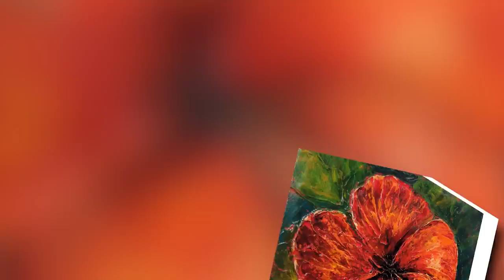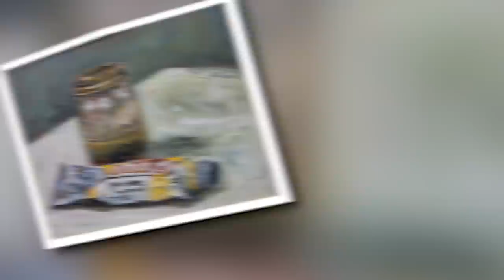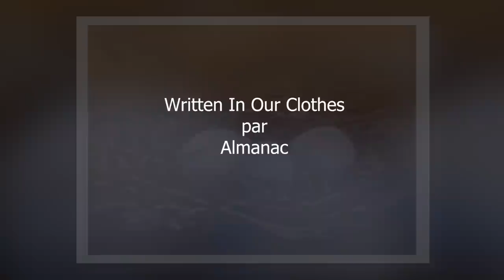Le drapé en peinture et autres techniques. Q/R avec Linda et René Milone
Questions du jour :
si le drapé avait été coloré, on aurait procédé comment, avec les mêmes couleurs ou au fusain pour s'entraîner avec les valeurs ? Je vous pose cette question car si je veux refaire l'exercice, je n'ai pas de drap blanc.

Ma question concerne la peinture Artisan miscible à l'eau. Puis-je utiliser le médium Galkyd avec cette peinture pour ne pas me soucier du gras sur maigre

Bonjour Mr Milone J'aimerais savoir comment peindre la dentelle à la peinture à l’huile. Svp

Je suis peintre amateur. J’ajoute que je suis autodidacte. Je n’ai jamais pris de cours et vos astuces sur YouTube m’aide a avancer. Je voudrais incorporer dans un tableau, un voile rouge transparent qui flotte au vent accrocher à un arbre, chose que je n’ai jamais peint. Si vous aviez des petit conseils à me donner SVP comme par exemple sur la transparence et les plis.

Je voudrais par soucis de budget et par manque de place, peindre à l’huile sur des carnets de papier de 200 gr . Pourriez-vous m’indiquer comment et avec quoi apprêter ces feuilles afin d’avoir un résultat convenable.

Quand on a une toile peinte à l'huile avec le gras sur maigre, peut-on faire des glacis dessus avec du Liquin pour l'améliorer, qui lui est plus maigre.? ou doit-on faire ces glacis avec de l'huile de lin ?

Bonjour Linda et René, c'est JuanLobo ! René je reviens sur un sujet précédent mais qui répond aussi à la question sur les fondus, avez-vous pu tester l'easycryl et la glycérine avec la peinture acrylique ?

serait-il possible d'avoir une démo sur la représentation de l'eau dans un paysage (rivière dans les rochers, torrent ou cascade...). J'aimerais apprendre comment représenter le mouvement de l'eau ?

Bonjour, Je souhaiterais vous faire part d'une expérience de croquis sur le vif, en nature. J’ai choisi pour m'exercer un arbre que j'apprécie tout particulièrement pour sa forme et son aspect, mais il se trouve que cet arbre d'au moins 30 mètres se situe aussi à quelques mètres de moi, sans trop de possibilité de recul puisqu'il est situé dans un milieu naturel plutôt fermé. Très compliqué de le coucher sur le papier en format 20x20 et je n'y suis pas parvenu dans son intégralité. Et même si j'apprécie tout particulièrement le dessin d'après nature, je dois me résoudre à le prendre en photo pour tenter de le restituer au mieux entièrement sur une feuille. En résumé, et c'est mon impression, il faut un minimum de recul pour dessiner un élément ou une scène d'après nature.

Bravo. René ,le génie de la pédagogie. Exercice super bien réussi, bravo Linda. Super vidéo. Je ferai le déplacement pour vous rencontrer pendant votre voyage en France. Merci pour tout ce que vous nous apportez.

Pourriez-vous nous montrer ce tableau en photo “noir et blanc” pour voir davantage l’échelle des valeurs hautes ?